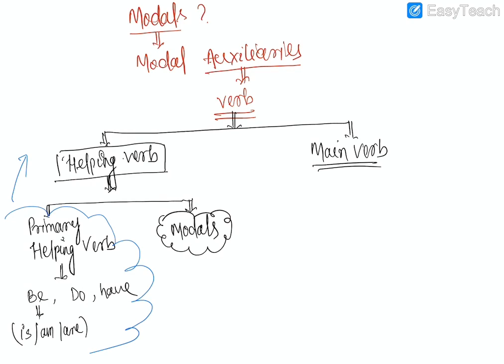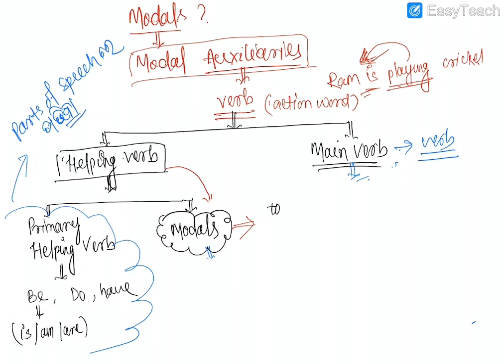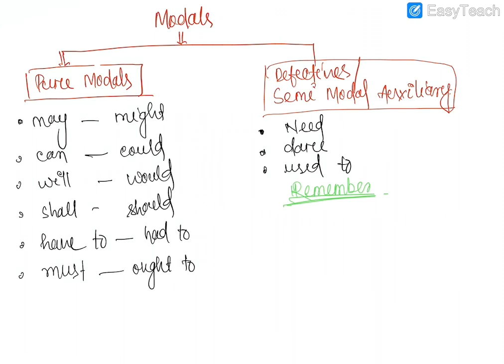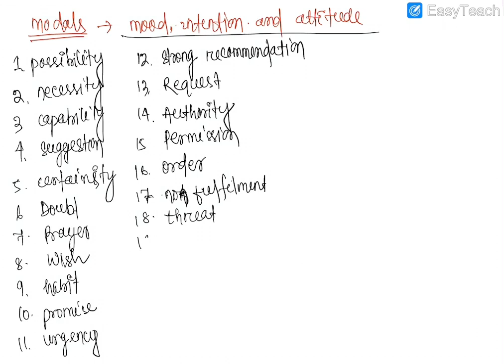L-12: Modals //English in Odia for All Competitive Exams:OSSC CGL,OPRB,ASO, B Ed,CLERK,PO,OPSC